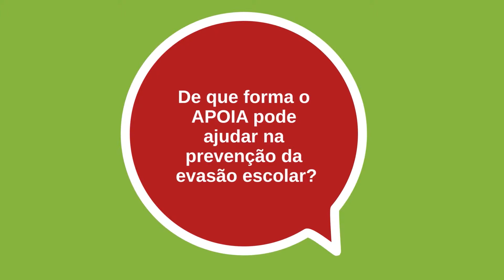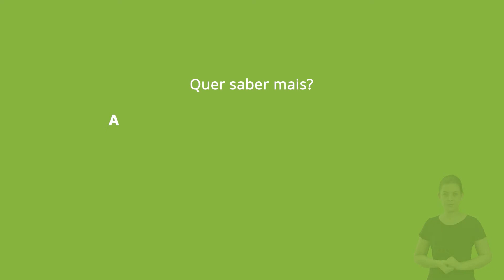De que forma o APOIA pode ajudar na prevenção da evasão escolar?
Quem explica é o Coordenador do Centro de Apoio Operacional da Infância e Juventude (CIJ), Promotor de Justiça João Luiz de Carvalho Botega.